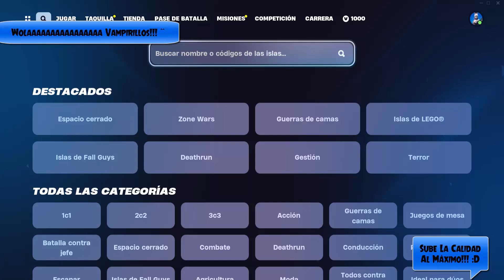⚔️ LA MEJOR FORMA DE GANAR XP RÁPIDO EN FORTNITE +270K / BEST XP MAP GLITCH SEASON 4 (BUG 40)🎉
Wolaaaaaaaaaaaaaaaaaaaaaa Vampirillos! ^^
Aquí os traigo un nuevo vídeo de Fortnite y vamos a continuar con los bugs de xp y en el vídeo de ahora os voy a enseñar un Bug de XP (no baneable) para creativo, que ponen los creadores de los mapas y al final terminan por parchear, pero hasta entonces, se puede subir unos niveles de xp de una forma muy fácil. (Los bugs no suelen funcionar más de 1 día y por eso, subo 2 nuevos diariamente)
Vamos con los bugs de la temporada Alerta: Doom !!!
Capítulo 5: Temporada 4 Alerta: Doom

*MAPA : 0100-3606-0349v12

-Capítulo 5: Temporada 4 TODA LA INFORMACIÓN y Novedades de la nueva temporada